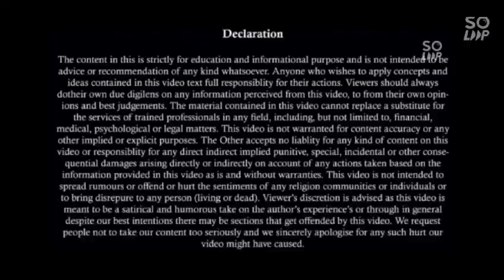पत्नी और पत्नी के घर वाले कर रहे हैं परेशान तो उनको होगी जेल, ऐसी 10 धाराएं